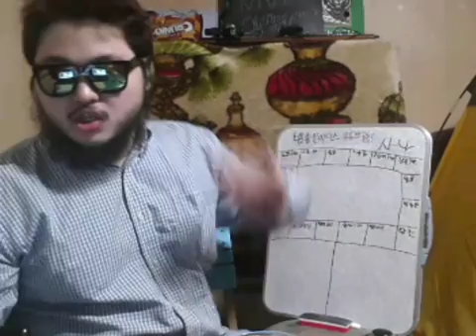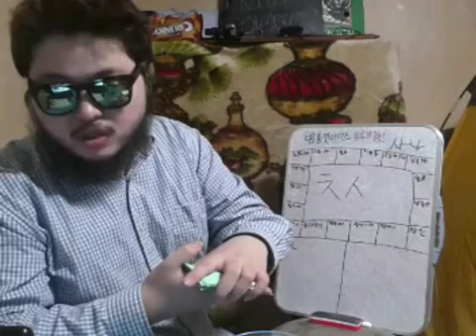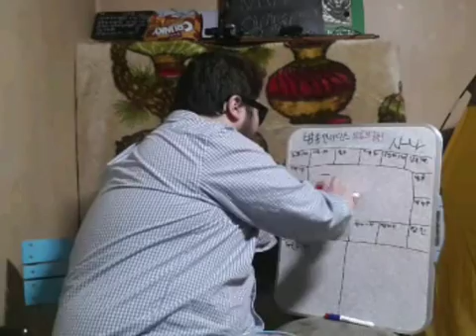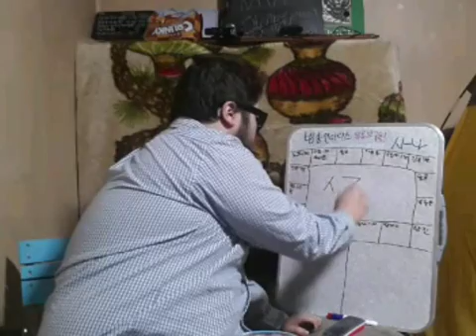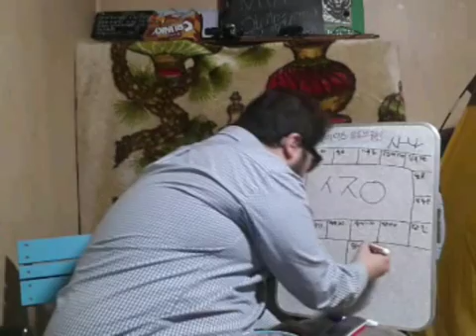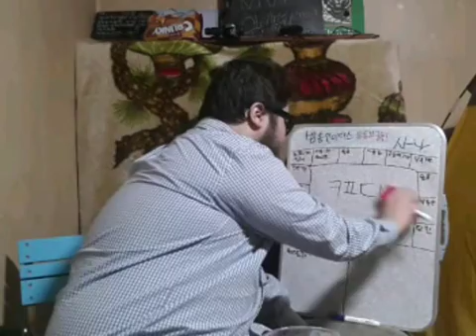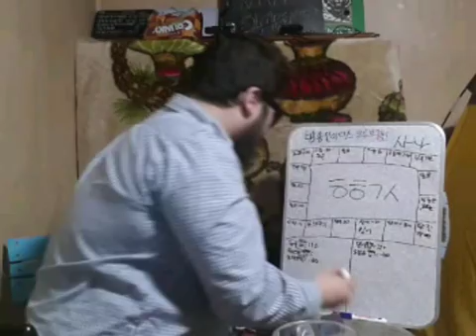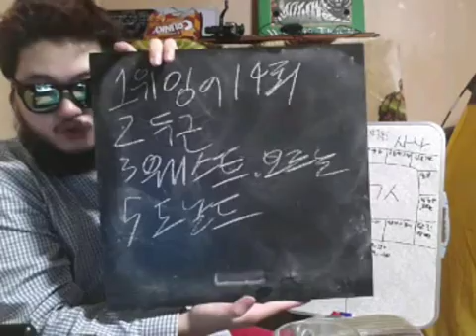시청자와 인생마블! 퀴즈쇼52회 방송인이디스